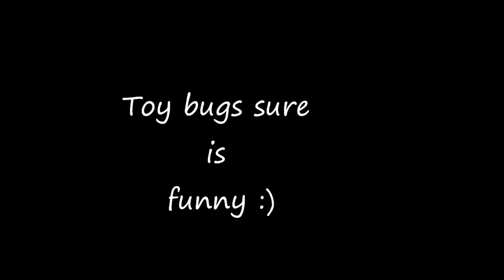Toy bug.wmv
Tibetan terrier plays with bug